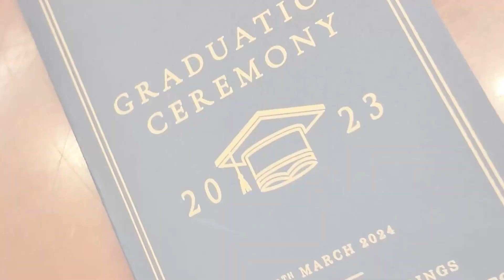Udayanthi Fernando's Graduation Speech | BCC Graduation Ceremony 2023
Hear the heartfelt words of L. S. Udayanthi Fernando, the batch top of the Associate Diploma in Clothing Manufacturing at Brandix Corporate Campus.

Listen as Udayanthi shares her journey, challenges, and triumphs during her time at BCC.